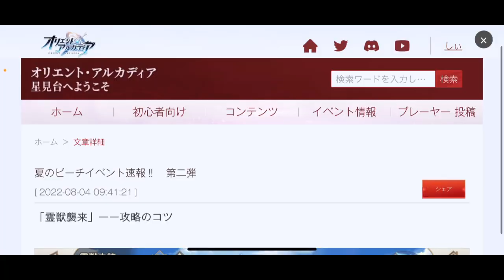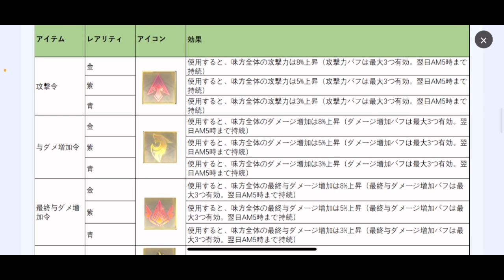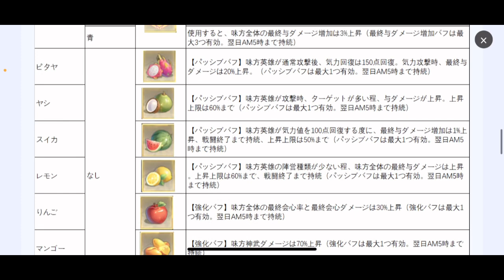【オリアカ】夏イベント追加情報！UR英雄リセットが無料になる！？【オリエント・アルカディア】